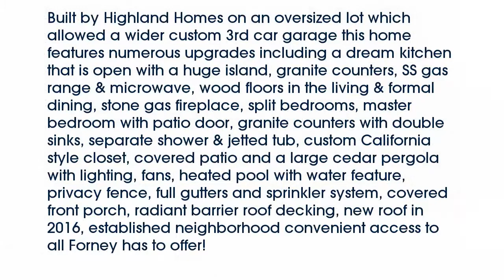Real estate for sale in Forney Texas - MLS# 13759696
1014  Ranger Road
Forney Texas 75126
MLS# 13759696

1014  Ranger Road
Forney Texas 75126
MLS# 13759696

Built by Highland Homes on an oversized lot which allowed a wider custom 3rd car garage this home features numerous upgrades including a dream kitchen that is open with a huge island granite counters SS gas range & microwave wood floors in the living & formal dining stone gas fireplace split bedrooms master bedroom with patio door granite counters with double sinks separate shower & jetted tub custom California style closet covered patio and a large cedar pergola with lighting fans heated pool with water feature privacy fence full gutters and sprinkler system covered front porch radiant barrier roof decking new roof in 2016 established neighborhood convenient access to all Forney has to offer!